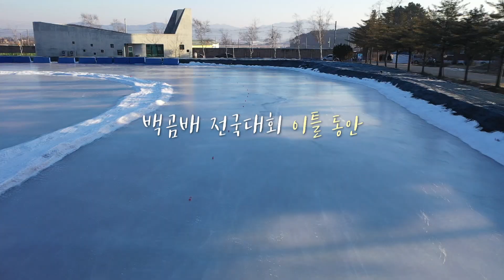[강원365] 제54회 백곰배 전국초등 스피드스케이팅대회 - 철원빙상경기연맹 경기장 자연빙!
54회 백곰배 전국 초등학생 스피드 스케이팅 대회 2일차를 살펴봅니다